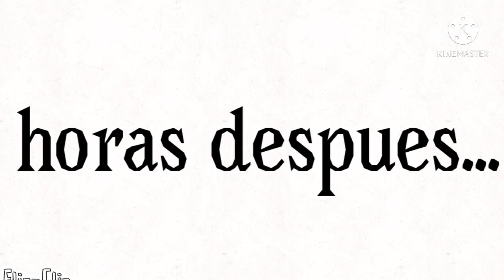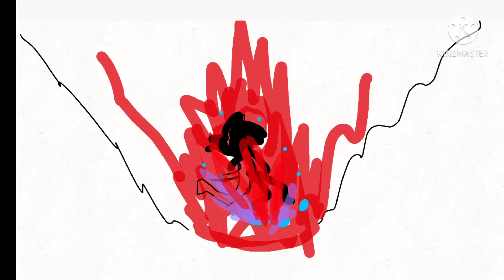red wolf(su historia) parte 1